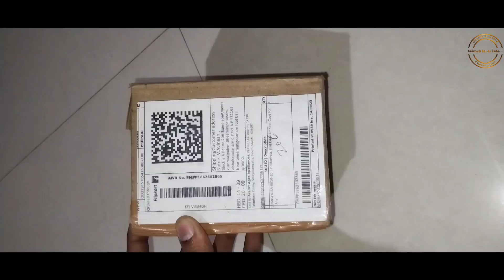Cheap and best water feeders for budgies and love birds,other exotic birds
This video about cheap and best water feeders for all exotic birds like love birds and budgies and finches, cockatiel birds etc...